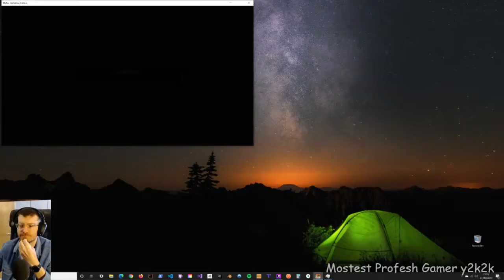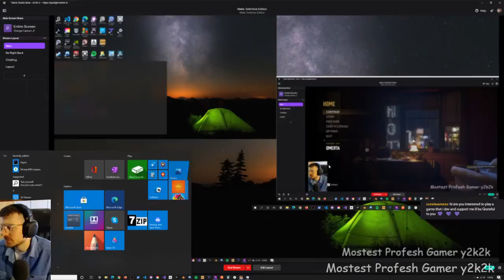Mafia: Definitive Edition | Part 5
I've gone from not wanting any part of crime, to single-handedly killing 90% of the police force.